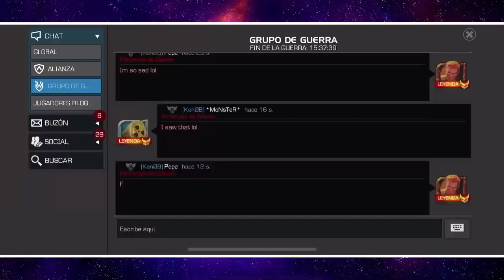AW: KenOB vs ISO8A | S15W11 | DOOM DE JEFE 🤠 | Marvel: Batalla de superhéroes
Buena guerra, una más y se termina esto.

Una pelea del cap, una de ghost y las demás de quake.

KenOB vs ISO8A